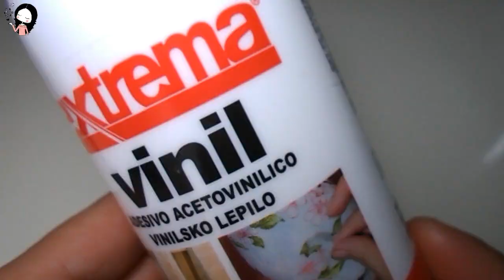Lanterne Scintillanti con i Barattoli di Vetro | Non perdono neanche un glitter!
Ciao amici creativi! Vi va di creare qualcosa di scintillante? Spero tanto di sì perché in questo nuovo progettino vi farò vedere come trasformare dei semplici barattoli di vetro in delle carinissime Lanterne tutte glitterate! Dire che sono facilissime è superfluo… ed il bello è che hanno una particolarità che vi piacerà sicuramente: non perdono neanche un brillantino! In questo modo sono perfette non solo per essere sistemate dove più ci piace (tavole imbandite incluse!) ma anche perchè rimangono esteticamente impeccabili dato che i glitter non si staccano!
Spero tanto che questa idea vi piaccia e che possa essere d’ispirazione per i vostri progettini fai da te! Vi mando un bacione e non vedo l’ora di scoprire cosa ne pensate!